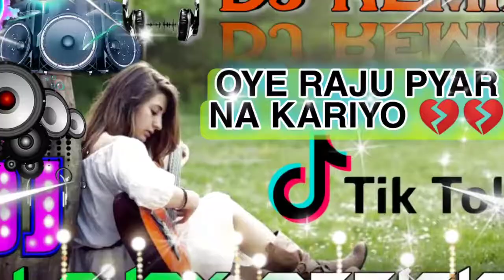NEW SONG - OYE RAJU PYAR NA KARIYO || DJ MIX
44th  video